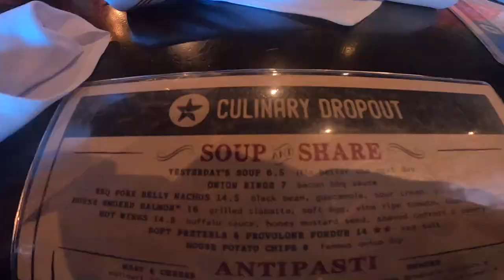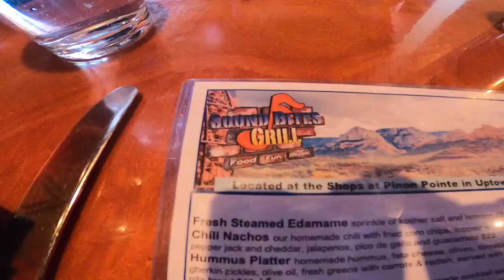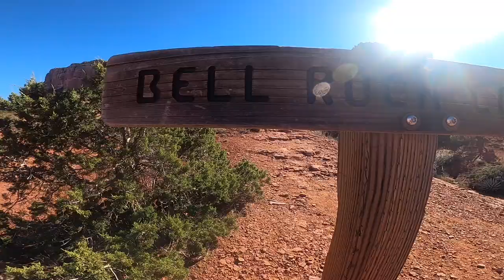Sedona, Arizona Vlog | Matt McDermott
my family and i took a trip to arizona, where we made stops in phoenix, sedona, and north. experience the sights and adventures up close and personal.

i recommend watching this on a phone or laptop (opposed to a tv).